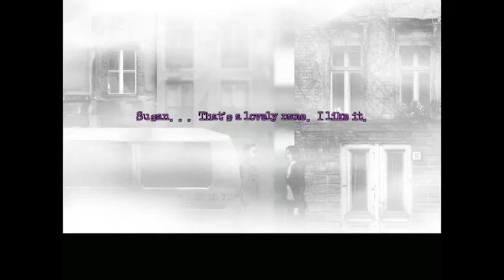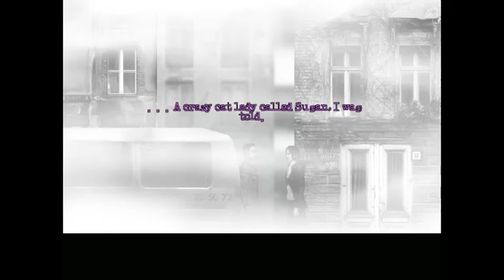[6] The Cat Lady : The butchers